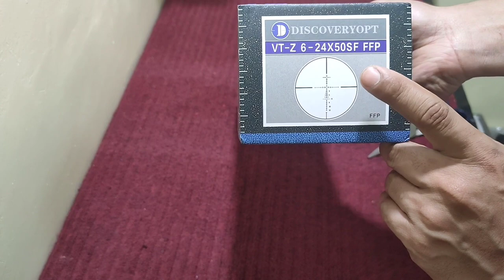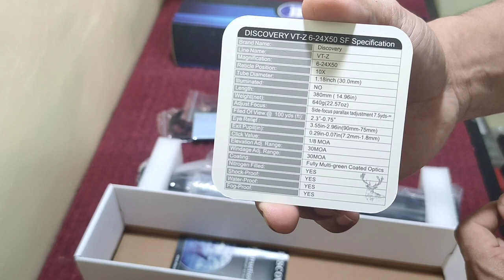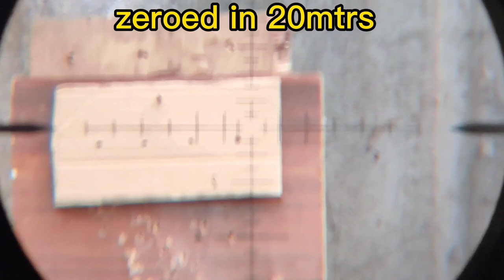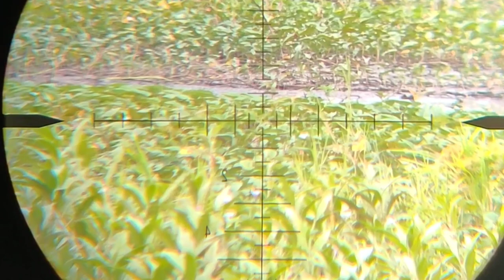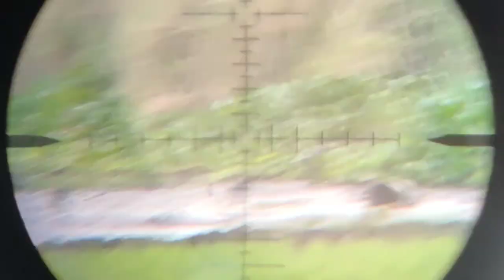Vt-z 6-24x50sf FFP unboxing, review and performance footage 😅🔥airgun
Unboxing and review of VT-z 6-24x50sf FFP discovery scope.

Cheers!!!